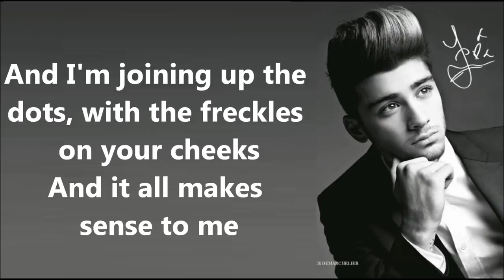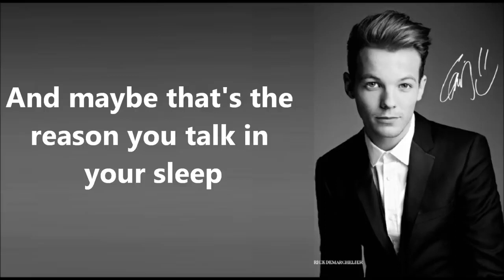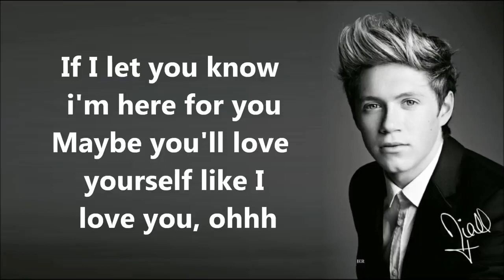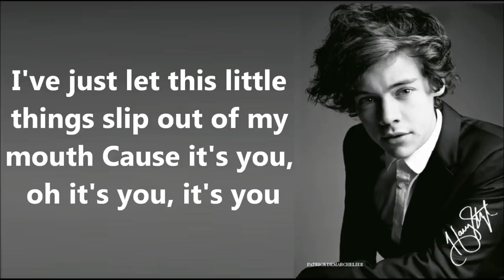One Direction - Little Things (Lyrics Video)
Lyrics 👇🏻👇🏻👇🏻👇🏻

Your hand fits in mine like it's made just for me
But bear this mind it was meant to be
And I'm joining up the dots with the freckles on your cheeks
And it all makes sense to me

I know you've never loved the crinkles by your eyes when you smile
You've never loved your stomach or your thighs
The dimples in your back at the bottom of your spine
But I'll love them endlessly

I won't let these little things slip out of my mouth
But if I do, it's you, oh it's you, they add up to
I'm in love with you and all these little things

You can't go to bed without a cup of tea
Maybe that's the reason that you talk in your sleep
And all those conversations are the secrets that I keep
Though it makes no sense to me

I know you've never loved the sound of your voice on tape
You never want to know how much you weigh
You still have to squeeze into your jeans
But you're perfect to me

But if it's true, it's you, it's you, they add up to

You never love yourself half as much as I love you
You'll never treat yourself right darling but I want you to
If I let you know, I'm here for you
Maybe you'll love yourself like I love you oh

I've just let these little things slip out of my mouth
Because it's you, oh it's you, it's you they add up to
And I'm in love with you (all these little things)
I'm in love with you, and all your little things